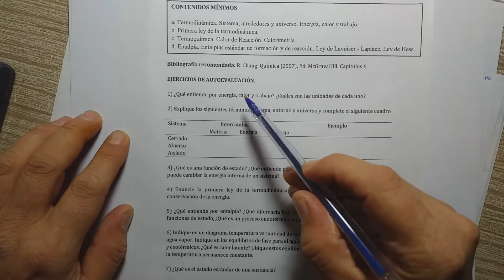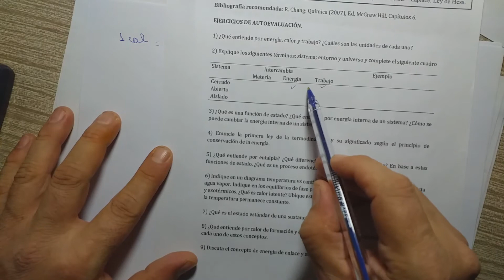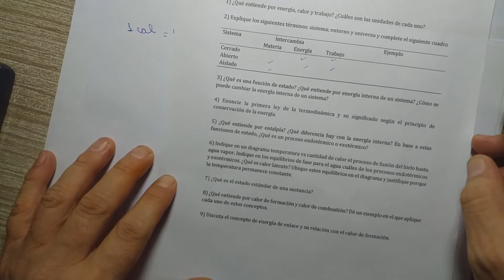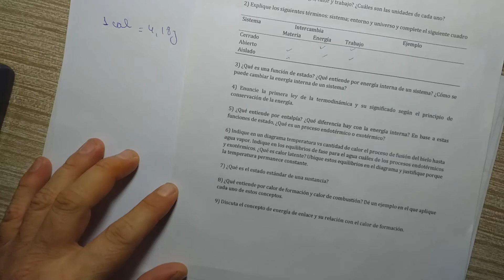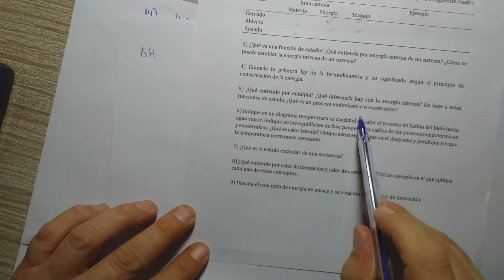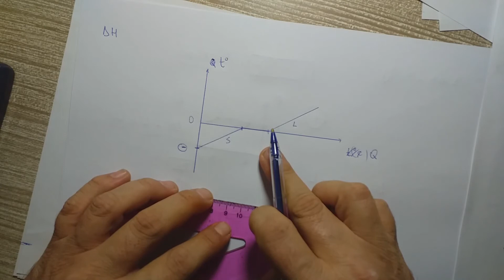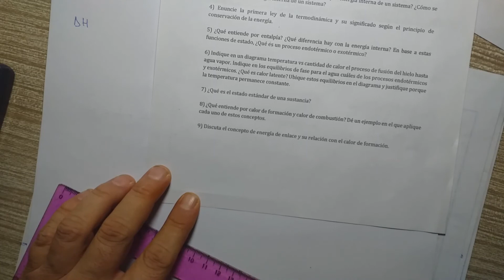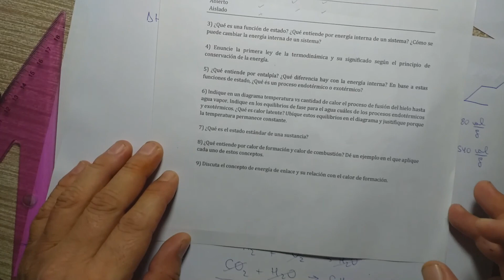CURSO DE TERMOQUÍMICA. VIDEO EXPLICATIVO. QUÍMICA GENERAL.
Hola chicos: siguiendo las pantallas finales pueden acceder a ver todos los ejercicios resueltos de la guía de termoquímica de farmacia. Un abrazo grande.

Les dejo estos link de mercado pago por si quieren colaborar con nuestro trabajo